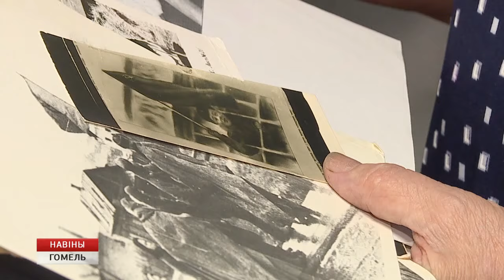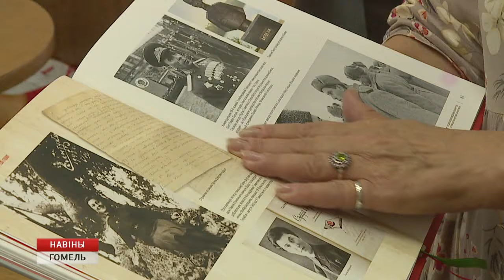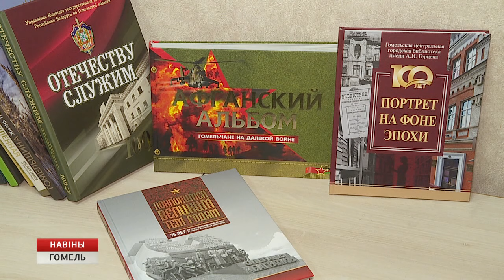Книга гомельских журналистов